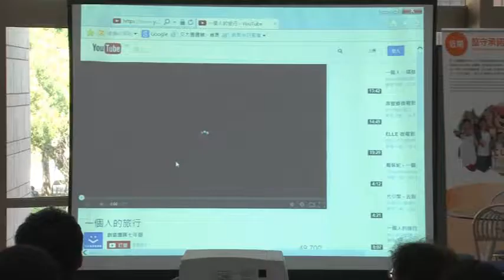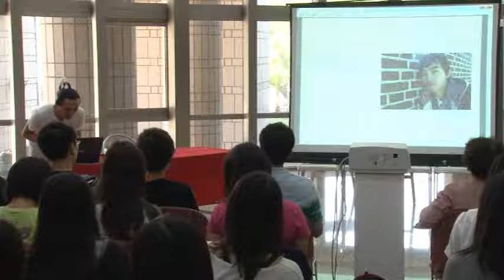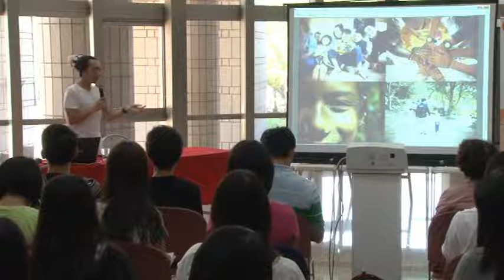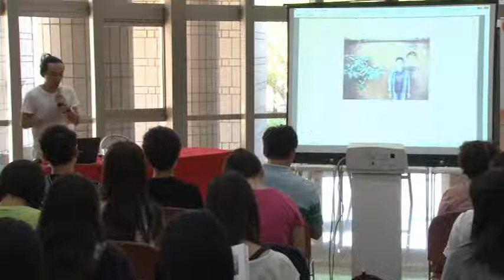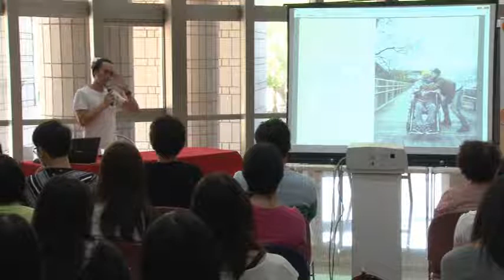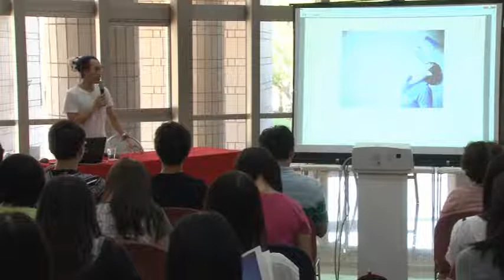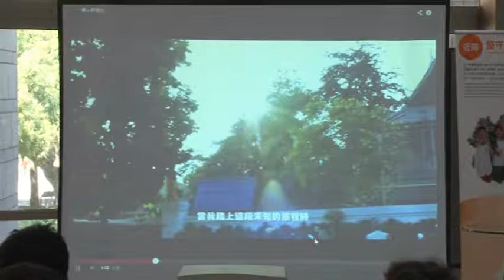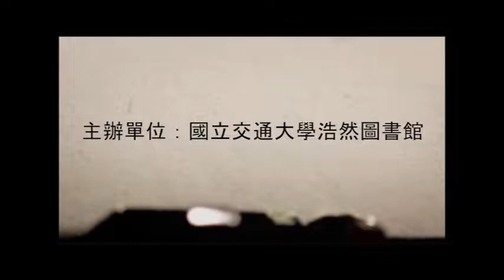夢想這條路踏上了，跪著也要走完！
日期　20141008
講者　Peter Su

「關於夢想，無論路再遠再長，無論走或跑，無論你背負著多少，想哭，也要邊走邊哭。因為你知道，不能停」-Peter Su
19歲開始踏上背包客之路的Peter Su，以一顆細膩的心去體會旅行、體驗生命中的美好與不美好，認為生活，不是所有的事情都能如你所願、但絕對值得你去嘗試；認為夢想這條路，踏上了就算有多艱難也要努力到達。